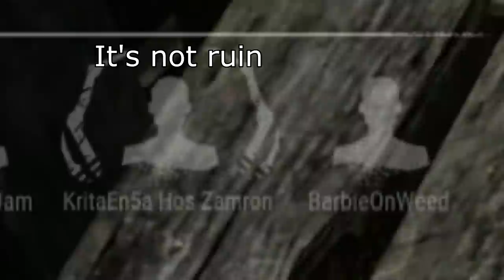Funny Moments 4 - Dead By Daylight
I have some quite old clips here but I think its fine :)

Much more to come, much love